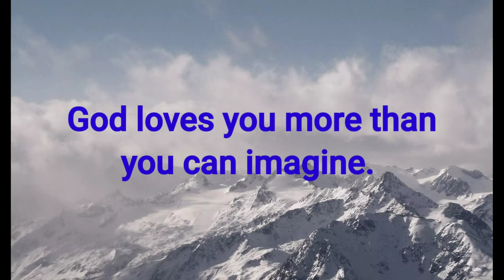WHY YOU SHOULD SMILE ALWAYS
FACTS AND QUOTES ABOUT SMILES
Facts about smiling:

Smiling is more contagious than the flu! It can't be resisted.
Smiling is our first facial expression.
Babies are born with the ability to smile
Smiling makes you more attractive to others
A smile is the universal sign for happiness
Smiling is intercultural! No matter where you go, you don't need an interpreter for smiles.
It's easier to smile than it is to frown.
Smiling reduces blood pressure.
Employers promote people who smile often (Smiling in the workplace)
Smiling makes you look successful.
Smiling can make you happier
Smiling can change your mood
Women smile more than men
Smiling reduces stress
People who smile often are perceived as confident.
Smiling boost's your immune system
People who smile are more successful in work and relationships
There are 19 different types of smiles
Smiling can help you live longer
Smiling is the most recognizable facial expression
Smiling uses 5-53 muscles
Humans can detect smiles from more than 300 feet away!
Smiling makes you look younger
Smiling releases endorphins
Smiling makes you more approachable
Smiling is a form of exercise! Work those facial muscles
It is easier to smile then to frown
If you are a woman, men find you more attractive when you smile
People find women more attractive when they smile then when they wear makeup
The average woman smiles 62 times a day
The average man smiles 8 times a day
63% of women say they look best in photos where their teeth are showing
99.7% of people say that an attractive smile is an important personal asset
74% of people believe a bad smile can hurt their chances for a successful career
23% of people think they look best with their mouth closed
 We can usually tell the difference between a fake smile and a genuine one
47% of people notice your smile first
We buy 14 million gallons of toothpaste each year
Smiling while talking on the phone makes you sound friendly.
Smiling helps you live longer.
Faking a smile will help you get in a better mood.
Smiling slows the heart and relaxes the body.
Smiling increases productivity
Around 50% of people will smile back if you smile at them.
Smiling is a painkiller and can boost your mood.
Smiling makes you seem more trustworthy
Smiling helps the body on a cellular level
Smiling makes you more creative
Smiling is free!
Smiling is like medicine.
People who smile consistently are more likely to have healthy marriages.
People have difficulty frowning when they look at other subjects who are smiling.
Just like fingerprints, teeth are unique! Yours are unlike anyone else's, so show them off with a smile!
Frequent smilers report greater well-being throughout life!
Waiters who smile often while working are more likely to get a high tip!
Smiling stimulates our brain's reward mechanisms in a way that even chocolate, a well-regarded pleasure inducer, cannot match.
"Your smile will give you a positive countenance that will make people feel comfortable around you. - Les Brown
"Nothing you wear is more important than your smile." - Connie Stevens
"The greatest self is a peaceful smile, that always sees the world smiling back." - Bryant H. McGill.
 "Share your smile with the world. It's the symbol of friendship and peace." - Christie Brinkley
"A warm smile is the universal language of kindness." - William Arthur Ward
"A smile is the universal welcome." - Max Eastman
"Because of your smile, you make life more beautiful." - Thich Nhat Hanh
"Do an act of kindness. Help one person smile." - Harvey Ball
"A woman whose smile is open and whose expression is glad has a kind of beauty no matter what she wears. - Annie Roiphe
"Even a smile is a good deed." - Shari Arison
"Everyone smiles in the same language." - George Carlin
"Today, give a stranger one of your smiles. It might be the only sunshine he sees all day." - P.S. I Love You
"Use your smile to change the world. Don't let the world change your smile." - Unknown
"You'll find that life is still worthwhile, if you just smile." - Charlie Chaplin
"A smile is happiness you'll find right under your nose." - Tom Wilson
"A laugh is a smile that bursts." - Mary H Waldrip
"If you see a friend without a smile; give him one of yours." - Proverb
"You're never fully dressed without a smile." - Martin Charnin
"The world always looks brighter from behind a smile." - Unknown
"Every day you spend without a smile, is a lost day." - Unknown
"All the statistics in the world can't measure the warmth of a smile." - Chris Hart
"Most smiles are started by another smile." - Unknown
"Smile! It increases your face value." - Robert Harling, Steel Magnolias
"A smile is something you can't give away; it always comes back to you." - unknown
"Smile, it is the key that fits the lock of everybody's heart." - Anthony J D'Angelo